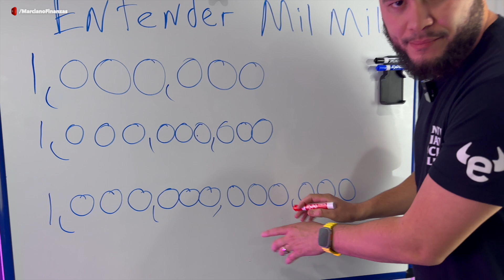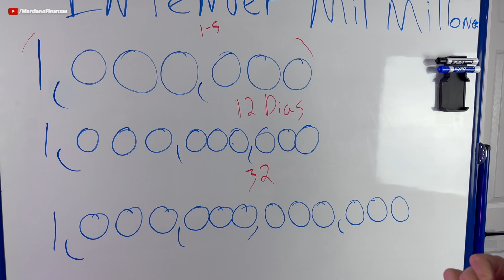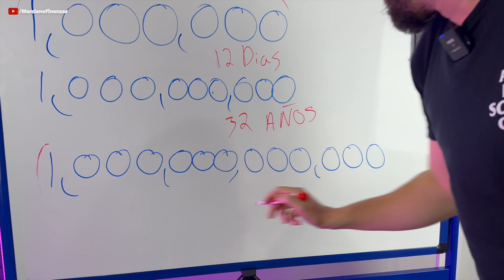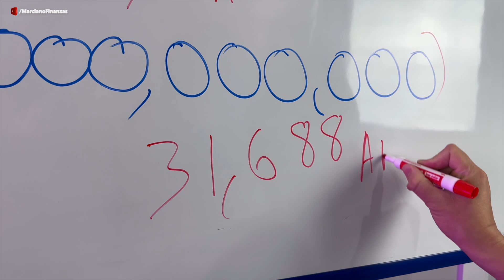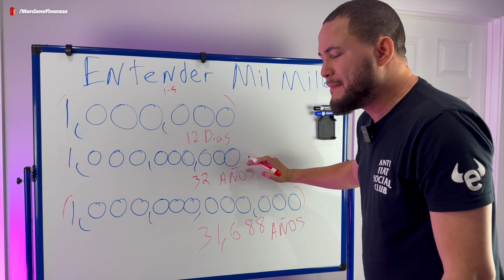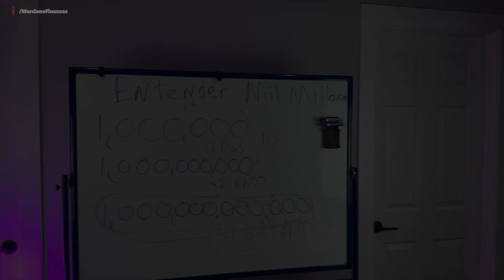DIFERENCIAS ENTRE MIL MILLONES VS 1 BILLON (Maste Class)